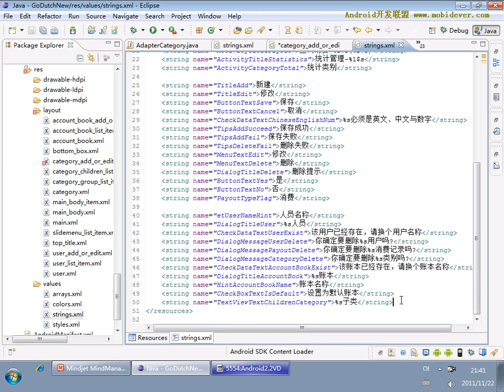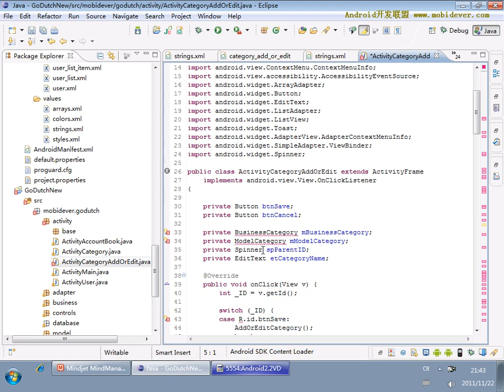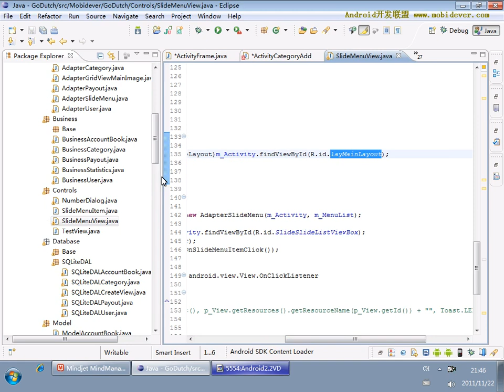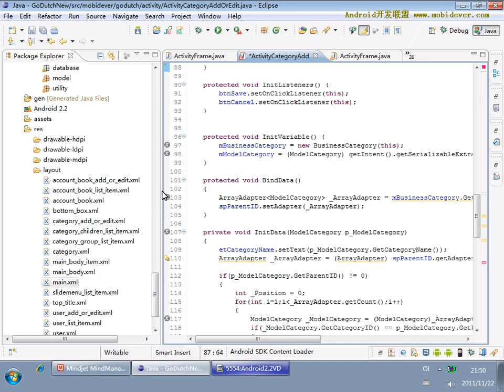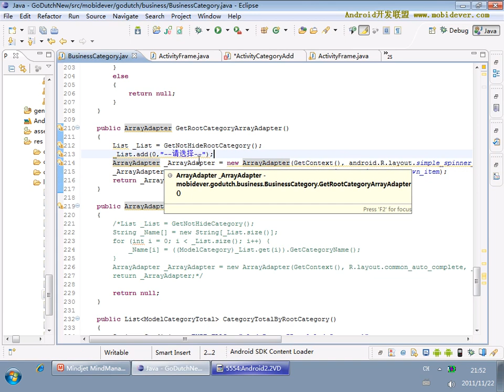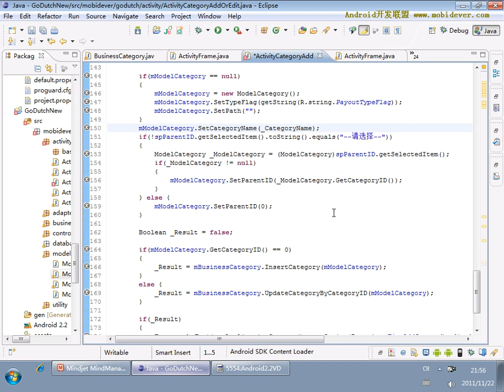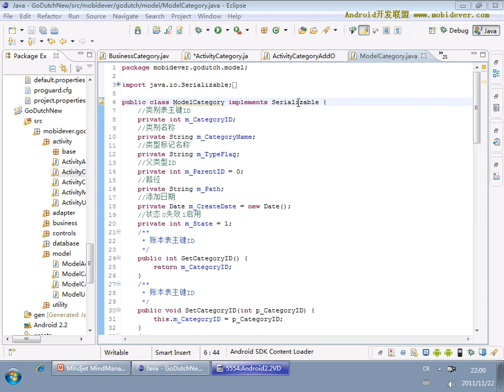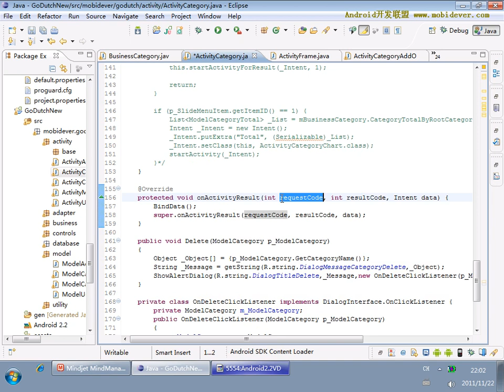Android 项目实战一：AA小助手 41 41 AA小助手项目41 类别管理